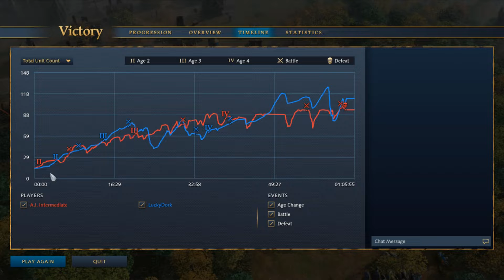Defend the Wonder Age of Empires IV Playthrough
Age of Empires IV Gameplay.